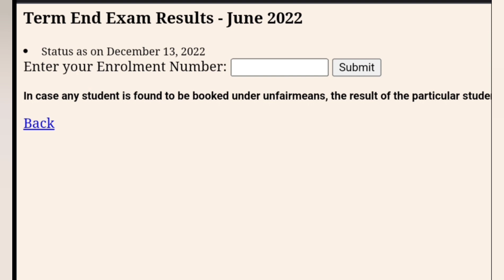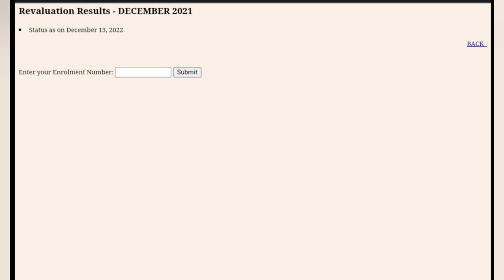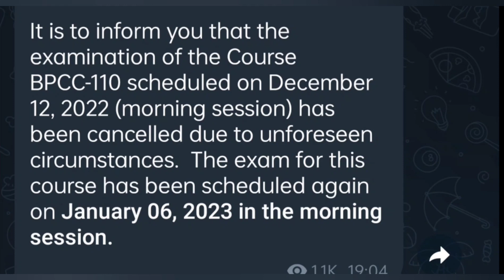IGNOU GRADE CARD COMPLETED बड़ी UPDATE JUNE 2022 RESULT 14 DECEMBER 2022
ignou assignment submission January 2023 session new re-registration starts December exam hall ticket admit card ignou final datesheet new notice promotion marks validity